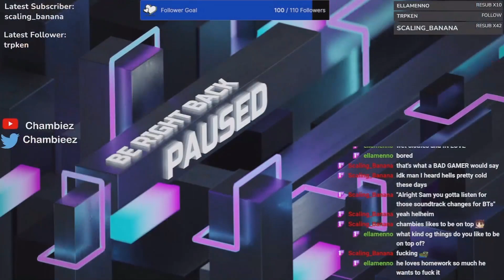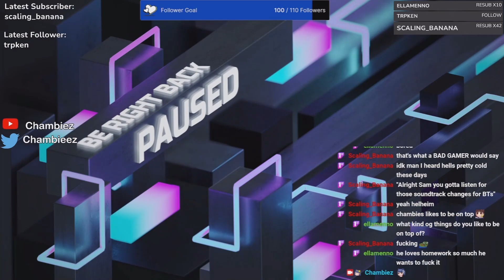Death Stranding Play Through Part 38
First time playing through the master piece that Kojimbo has blessed us with, Death Stranding!  I've always wanted to give this game a try and luckily got this game for free recently due to the holidays.  So why not follow me as I play through one of Kojima's masterpiece games and deliver some packages!